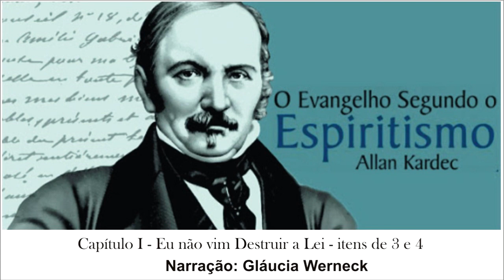O Evangelho Segundo o Espíritismo - Capítulo I - Eu Não Vim Destruir a Lei, Itens 3 e 4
Narração: Gláucia Werneck